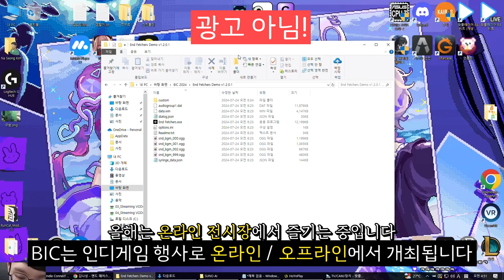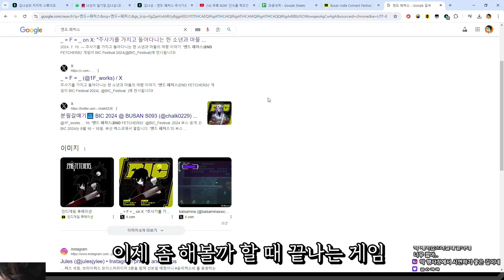주사기로 🩸피🩸 빨고 다니는 게임 | End Fetchers [BIC2024]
편집 : 원지
썸네일 : 원지

**이 게임은 BIC 2024 온라인 행사장에서 플레이 가능합니다**